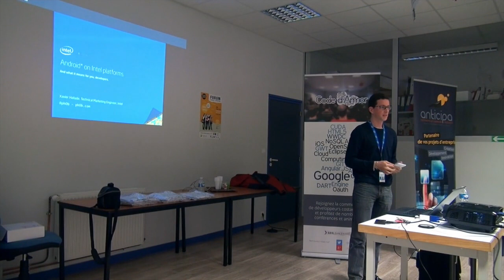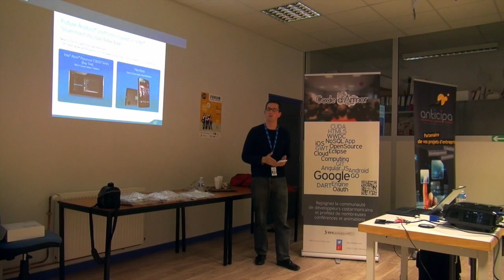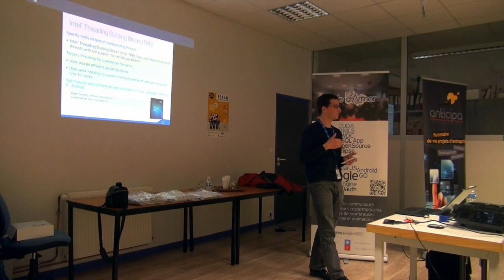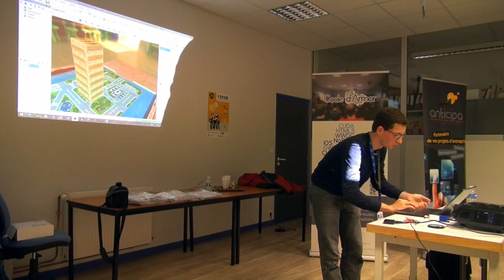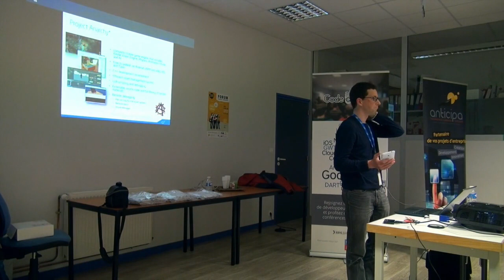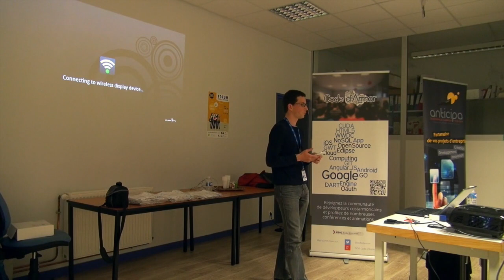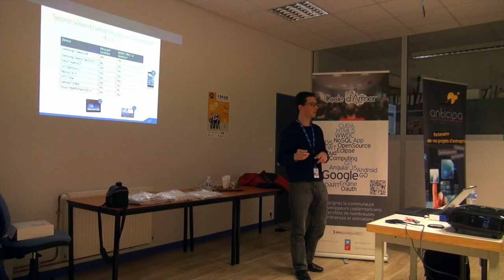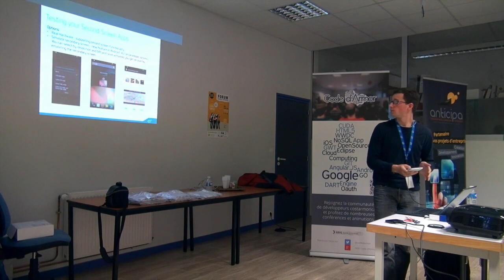Android, Intel inside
Xavier Hallade, Technical Marketing Engineer chez Intel présente Android pour architecture x86, le Wireless Display (WiDi tel que Miracast) ainsi que les outils Intel (XDK, GPA,...) permettant le développement sur Android et l'optimisation des applications pour l'architecture Intel x86.